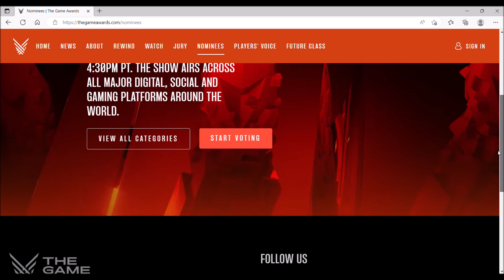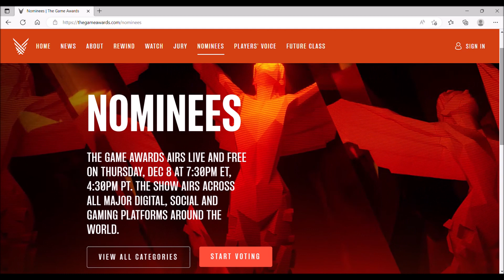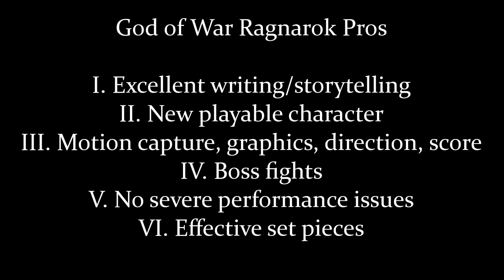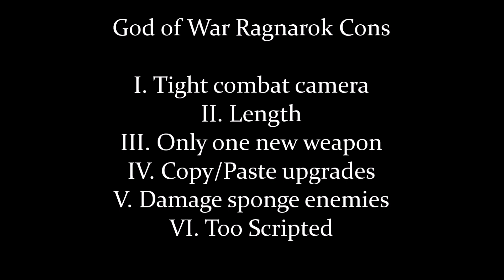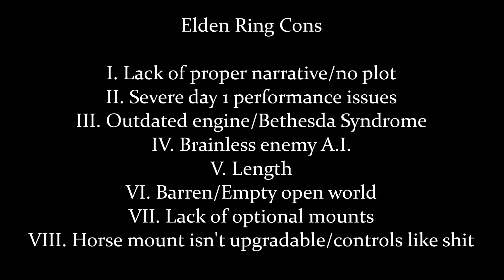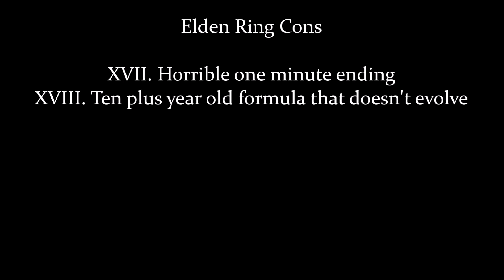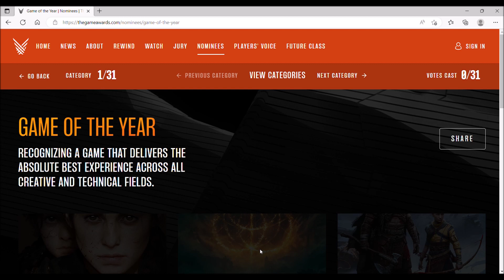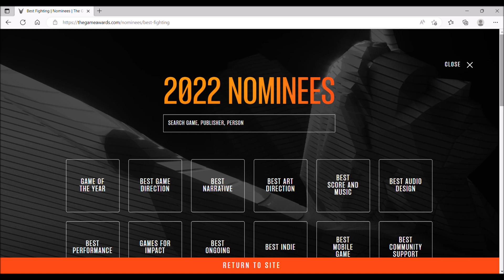Why I Won't Be Watching The 2022 Game Awards - The GOTY Award Has Lost Its Credibility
The Game Awards 2022 which airs shortly tonight aims to recognize the best of the best for videogames this year, yet the ceremony continues to contradict itself with poorly stitched together categories made up of games that clearly don't deserve the nominations they've received. This has been a reoccurring theme for years now with this show where mediocre to bad games have received the highest of honors on a stage they shouldn't have. This year's offenders would include Elden Ring and God of War Ragnarok, both of whom don't deserve recognition for the GOTY award. It only brings into perspective what the GOTY award is truly meant for and who actually votes on these award ceremonies to begin with.